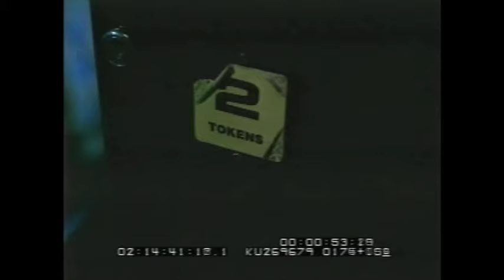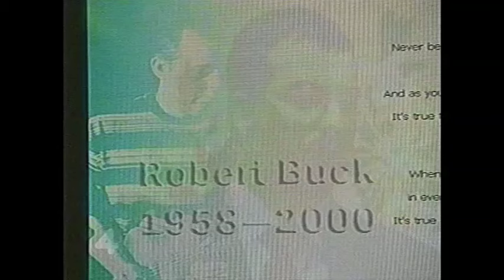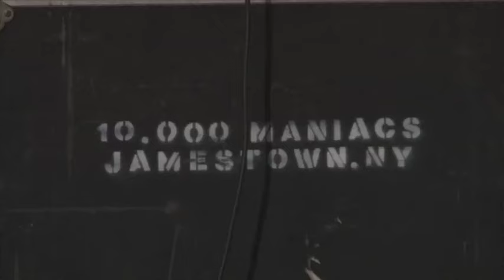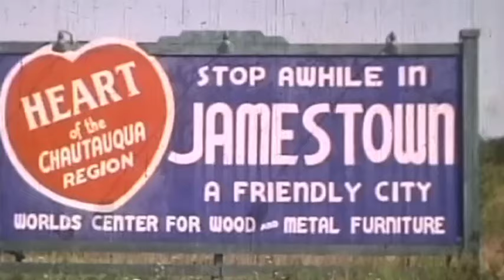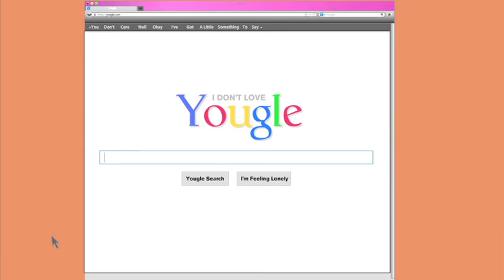10,000 Maniacs - Music from the Motion Picture (Pledge Music thumb drive documentary)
It's been 11 years... don't want this to be lost.